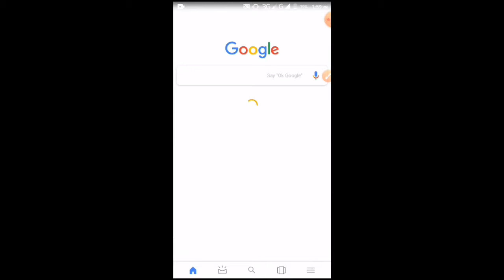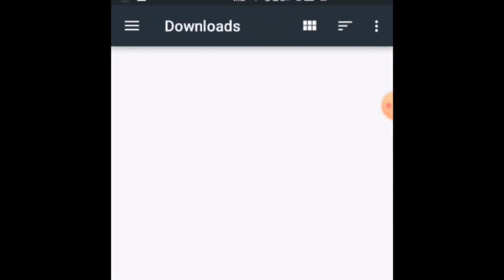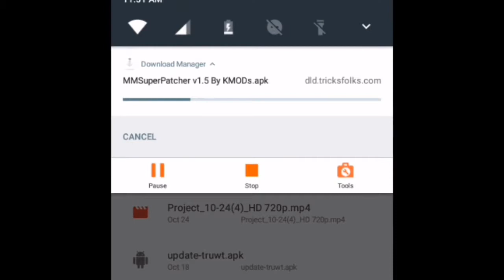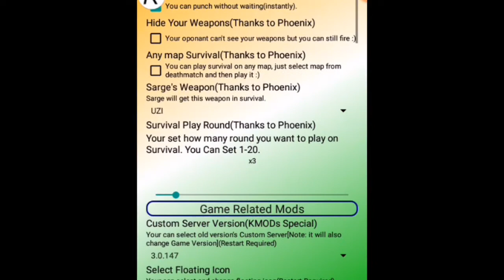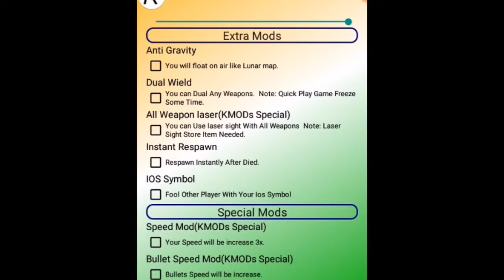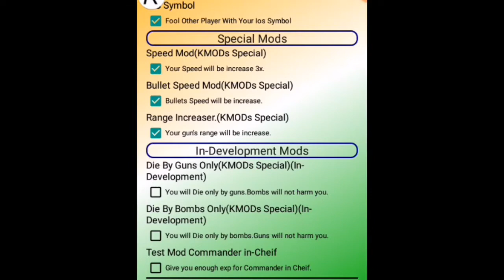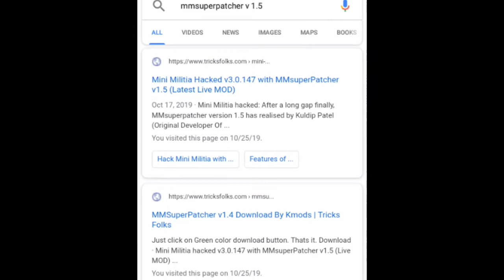কীভাবে মিনি মিলিশিয়া হ্যক করবেন with app link.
How to hag mini militia. I show it very easily. I search on google. I write mmsuperpatcher v1.5 you search it on your mobile. When you write mmsuperpatcher you do not give any gap. what web side you give. you give this web side that's have triks com folck's com etc. Thank's for watching now. welcome for my next video.

The app link is bellow. you use browser.  you can hack the mini militia with this link. First you Install the normal mini militia. at first you see the full video. then you try this link.